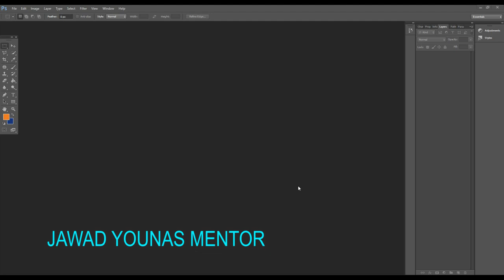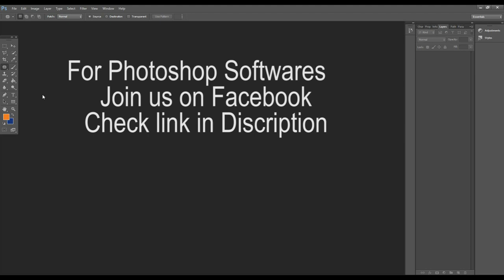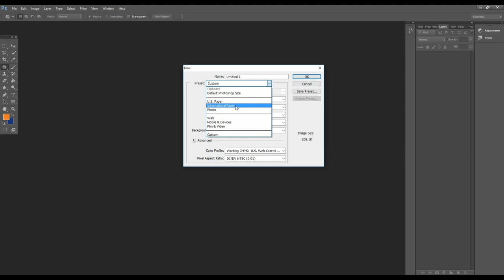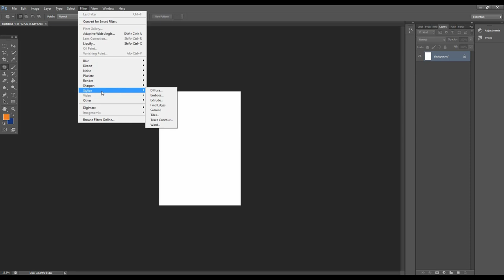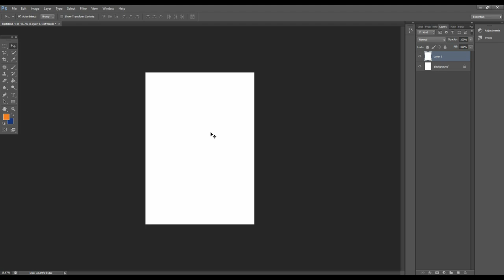A Quick Introduction to Photoshop | Photoshop Tutorials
Adobe Photoshop is a raster graphics editor developed and published by Adobe Systems for macOS and Windows. Photoshop was created in 1988 by Thomas and John Knoll. ... Photoshop's naming scheme was initially based on version numbers.

This video will teach you  the a Quick Introduction  to Photoshop . I will guide you that Photoshop is raster base software , Mostly it is use for photo editing .

well wishes
jawad younas